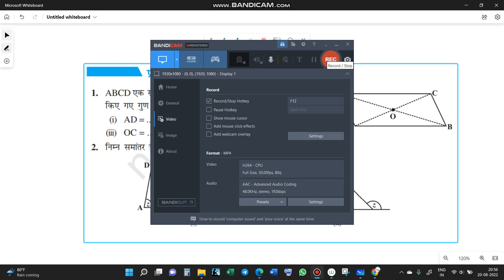NCERT CLASS 8 MATHS CHAPTER 3 EXERCISE 3.3 IN HINDI कक्षा 8 गणित एनसीईआरटी प्रश्नावली 3.3 हल VIDEO 1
8TH STANDARD EXERCISE SOLUTION
CBSE BOARD